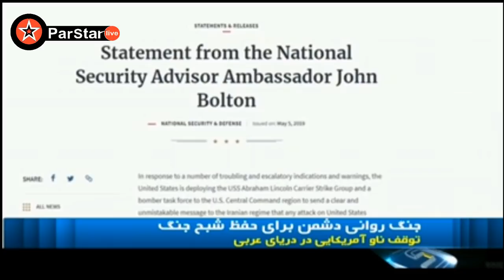IRIB 2 -2030 News - 15-05-2019 🇮🇷 بخش خبری ۲۰۳۰ شبکه ۲ - ۲۵ /۰۲/۱۳۹۸